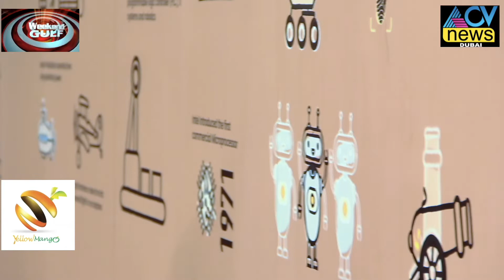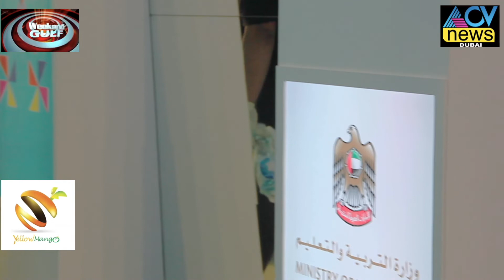Weekend Gulf - ACV News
ദുബായ് ഫെസ്റ്റിവൽ സിറ്റി അറീനയിൽ (Festival city arena)  യൂ. എ. ഇ മിനിസ്റ്ററി ഓഫ് എഡ്യൂക്കേഷന്റെ ഭാഗമായി നടന്നുവരുന്ന ശാസ്ത്ര മേളയുടെ (Science Fair) ആക്ടിവിറ്റീസ് വിഭാഗത്തിൽ ശ്രദ്ദേയം ആയി കൊണ്ട്‌സിറ്റിവ് ഇങ്ക്  വോൾ  മാജിക് (conductive ink wall magic) എന്ന ആശയം.

കൊണ്ട്‌സിറ്റിവ് ഇങ്ക്  അഥവാ ഇലക്ട്രിക് പെയിന്റ്  കൊണ്ടുള്ള ചിത്രം തനതു ചിത്രകലാ രീതിയും നൂതന സാങ്കേതികവിദ്യയും സാമാന്യയിപ്പിച്ചു അവതരിപ്പിക്കാൻ സിജിൻ  ഗോപിനാഥൻ എന്ന മലയാളി കലാകാരന് കഴിഞു. ഈ പരീക്ഷണം ആദ്യമായി ജി. സി.സി. മേഖലയിൽ അവതരിപ്പിക്കുന്ന ആദ്യ കലാകാരനും ഇദ്ദേഹം തന്നെ ആണ് ഫെബ്രുവരി 1 ആരംഭിച്ച മേള ഫെബ്രുവരി 5 വരെ തുടരും.